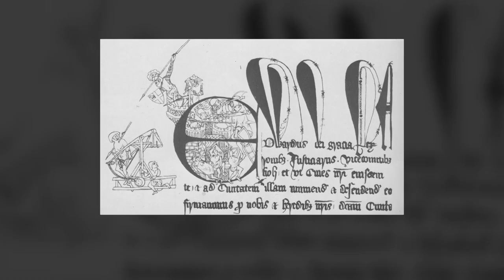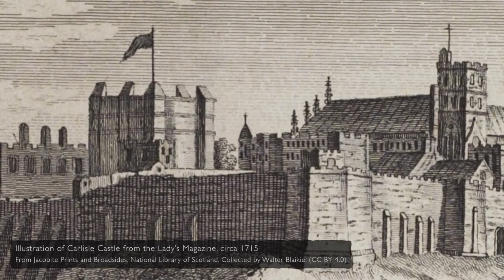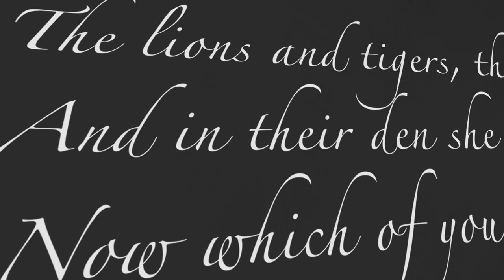The Lady of Carlisle | Songs of England #11 | Carlisle Castle, Cumbria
In this new series in collaboration with The Nest Collective, we explore the stories behind traditional English folk songs that have connections to historic places.

Situated just ten miles from the Anglo-Scottish border, Carlisle Castle has changed hands many times and boasts the title of England's most besieged castle. Paired with this witness to 900 years of Carlisle's tumultuous history is a song that carries the city's name. The Lady of Carlisle tells the tale of a woman courted by two men, who tests her suitors with a dangerous trial of courage in a den of beasts.

Presented by Sam Lee and Matt Thompson.

Written and Directed by Max O'Brien.
The Lady of Carlisle, Performed by Lucy Farrell.
Original Music Composed by Christopher Schlechte-Bond.
Music Direction by Thom Ashworth.
Produced by Nathalie Blue and Jamie Bellinger.
Title Lettering by Alan Kitching.